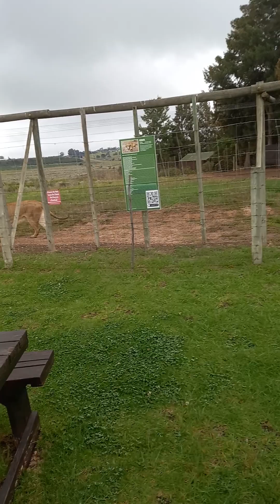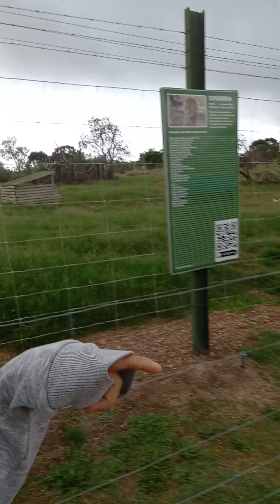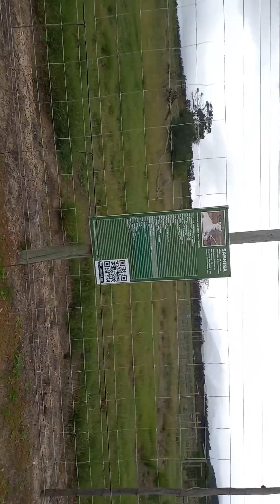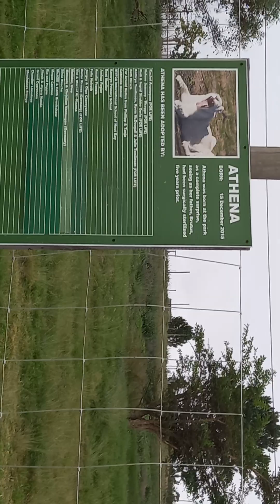Drakenstein Lion Park (Lion feeding time!)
Watch the lions get feed in the park. We walk through the park as the lions come out to eat.